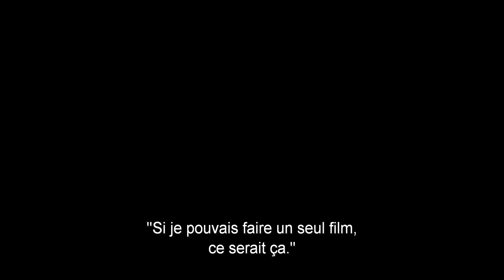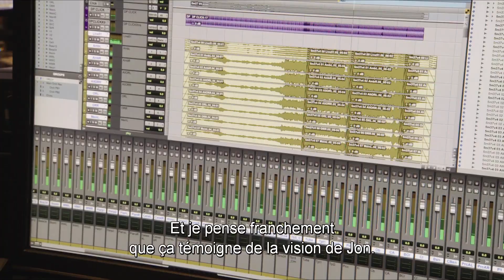Le Livre de La Jungle | Bonus : La Musique | Disney BE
Le film Le Livre de la Jungle fait référence au classique de Disney à travers sa musique ! Retrouvez tous les personnages du Le Livre de La Jungle actuellement en DVD et Blu-Ray!
Découvrez les nouvelles bande-annonces des films Disney dans cette liste Réalisé par Jon Favreau (IRON MAN), d’après les œuvres universellement célébrées de Rudyard Kipling et le grand classique de l’animation Disney, LE LIVRE DE LA JUNGLE est une toute nouvelle aventure en prises de vues réelles dont le héros est Mowgli (Neel Sethi, qui fait ici ses débuts sur le grand écran). Élevé par une famille de loups, le « petit d’homme » n’est désormais plus le bienvenu dans la jungle : le redoutable tigre Shere Khan (voix originale d’Idris Elba), qui porte encore les cicatrices de sa confrontation avec les hommes, s’est juré d’éliminer celui qu’il voit comme une menace. Forcé d’abandonner le seul foyer qu’il ait jamais connu, Mowgli entame un extraordinaire périple à la découverte de sa propre identité, avec pour guides Bagheera (voix originale de Ben Kingsley), une panthère qui se montre un mentor sévère, et Baloo (voix originale de Bill Murray), un ours à l’esprit libre et ouvert. Sur sa route, Mowgli va rencontrer des créatures de la jungle dont certaines ne lui veulent pas seulement du bien, comme Kaa (voix originale de Scarlett Johansson), un python à la voix et au regard hypnotiques, ou le Roi Louie (voix originale de Christopher Walken), un singe beau parleur qui tente d’amener le garçon à lui révéler le secret de la fleur rouge fascinante et mortelle : le feu.

Le film est également interprété par Lupita Nyong’o (voix originale de Raksha, la mère loup de Mowgli, prête à tout pour le protéger), et Giancarlo Esposito (voix du mâle dominant de la meute, le loup Akela). LE LIVRE DE LA JUNGLE mélange prises de vues réelles et images de synthèse hyperréalistes d’animaux et d’environnements, en utilisant les technologies dernier cri et un procédé narratif immersif afin de plonger le public dans un monde luxuriant et enchanteur.